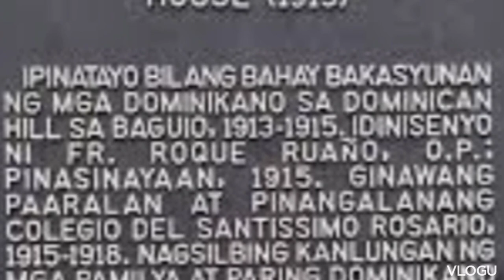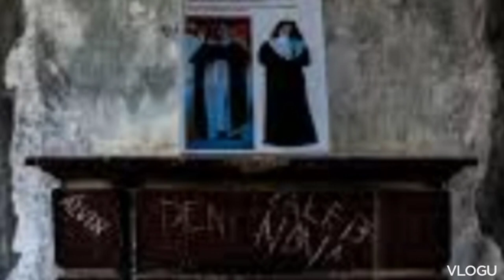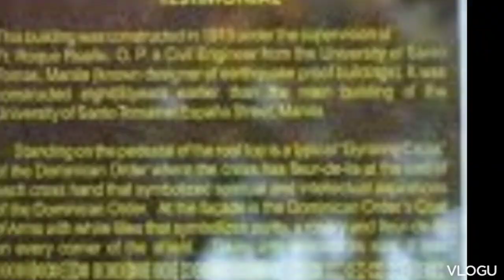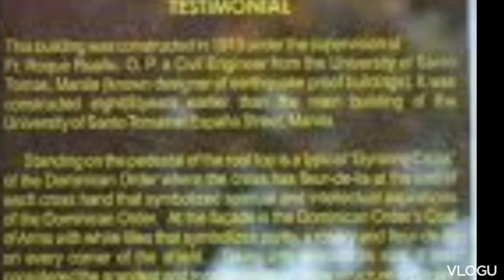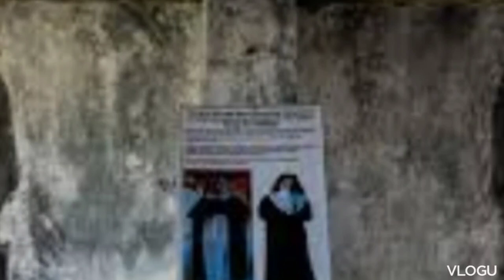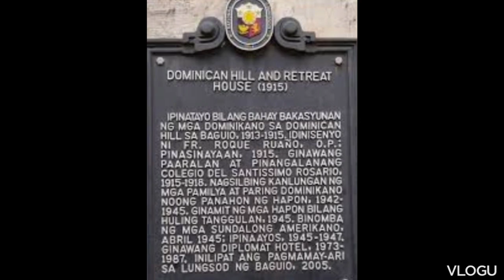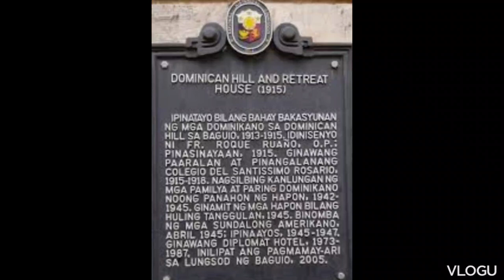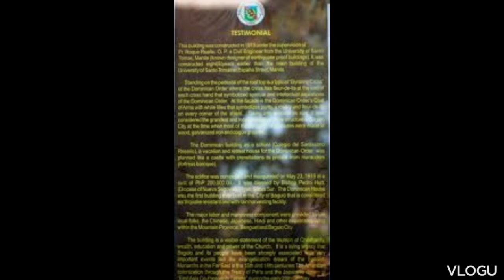MAKAPANINDIG BALAHIBONG KWENTO NG ISANG BABAENG NAKARANAS NG HINDI MAGANDA SA DIPLOMAT HOTEL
Have a great day ❤️ANG w